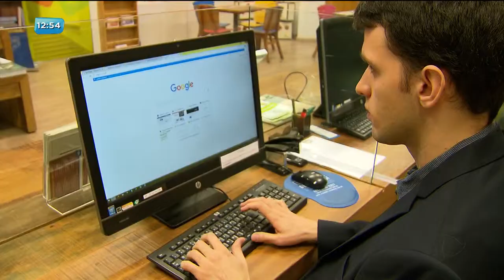BG - Tecnologia: Área tem oportunidades de emprego - 04-06-2018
Você vai conhecer agora como funciona a vida de um profissional que trabalha com tecnologia. A área é promissora e precisa de cada vez mais mão-de-obra qualificada.